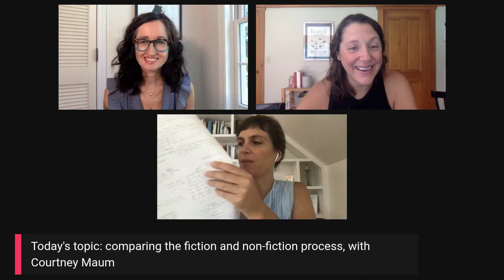Writing fiction vs non-fiction books with Courtney Maum: Ep. 15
This week on The Craft and Business of Books, Tetyana and Marissa talk about writing own voice feminist stories, with brilliantly multifaceted Courtney Maum! We talk to Courtney about the different processes of both genres, how frustrating it can be to be pigeonholed as an author, and how boundaries are one of the most important things to have as an author.

About The Craft and Business of Books:

How do you write a book and get it published? Where do you even start? It might not be as scary as it seems. Join us every week, Friday at 2pm ET!

With over 30 years in the writing and the publishing world, Tetyana and Marissa offer up common questions, interviews with authors, and suggestions from the industry to help demystify the process and navigate the best way for you to get your book on the shelf.

Motherland, by Tetyana Denford